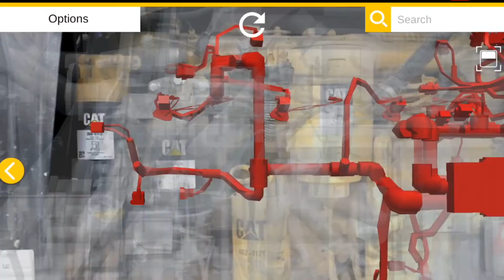Behind the Iron - Meet Rajesh Mishra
“Caterpillar has always defined the rules for our industry. Now it’s different – we’re making our machines smart,” said Rajesh Mishra, NPI Team Leader at Caterpillar. "What's unique is how we do it..." Find out more